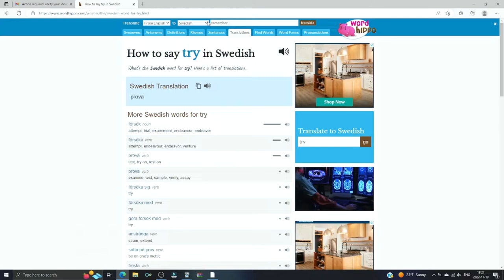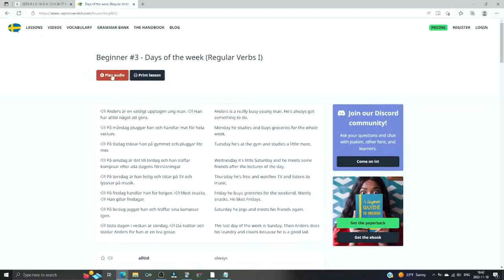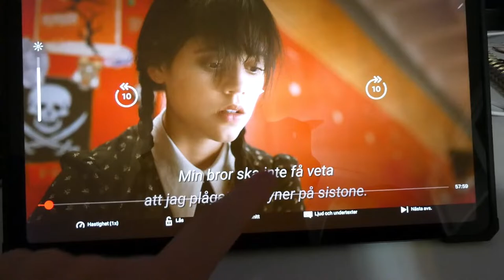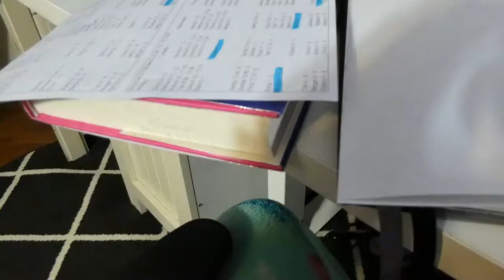Recognizing Words || Learning Swedish for 90 Days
This vlog is all over the place, Spotify Wrapped, Lingo Legend, speaking Swedish while driving, like I said: all over the place.